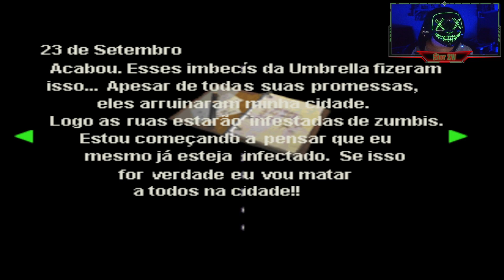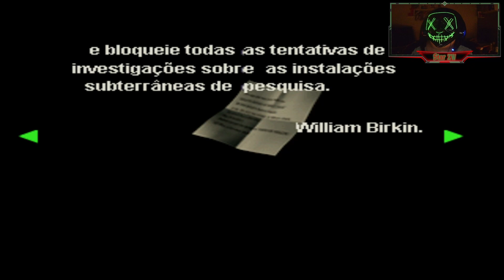Resident Evil 2(Clássico) Jogando com o Leon #8 Em busca da manivela [Legendado em PT BR]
Quando tudo parecia as mil maravilhas a que os caminhos estavam todos abertos me encontro procurando a manivela para continuar progredindo mas onde será que está? Eu já procurei em tudo! Espera ainda existe um lugar que não explorei vou ir até lá mas será que vai ser tão fácil assim?

E aí zombies deem uma olhada na descrição ae

Olá me chamo João e tenho o sonho de ser um youtuber e trabalhar como produtor de vídeos em games, criei o personagem "StarZW" porque sempre gostei muito de ver estrelas. "ZW" significa "zumbi" e "wager(aposta em inglês)". Estou apostando no meu canal para ver no que vai dar e espero que vocês possam se juntar a orda zumbi ou se preferir unir-se a uma constelação. Estarei sempre esperando mais zumbis ou estrelas para crescer esse canal.